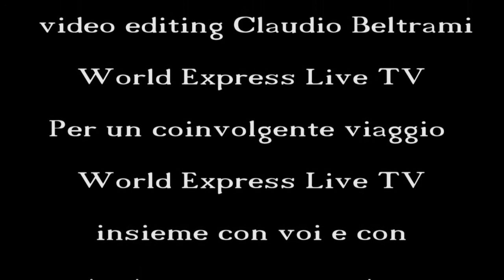Cuore Matto Flower Terry intervista Samantha Togni 31 01 2014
" World Express Live TV "
Un programma di Cultura - Musica e Spettacolo sociale e attualità
condotto e ideato da Marcia Sedoc e Flower Terry
in diretta Tv Live tutti i venerdi' dalle ore 17,00 alle 19,00
Alla regia insieme con Sedric -
Tecnico video editing Claudio Beltrami-
Per un coinvolgente viaggio  World Express Live TV  insieme con voi-
e con tante nuove proposte e ospiti di eccezione Nazionali ed Internazionali-
Per contatti e informazioni per vostre proposte o video musicali -potete iscrivervi alla  pagina facebook: WorldExpresslivetv  in diretta con noi. Vi aspettiamo !!